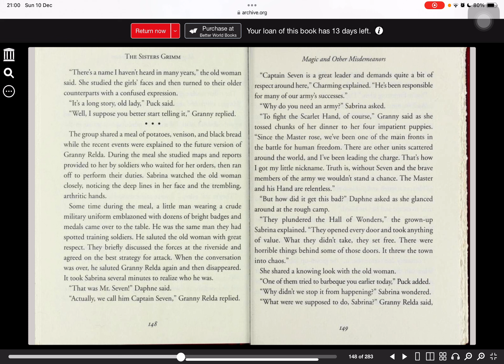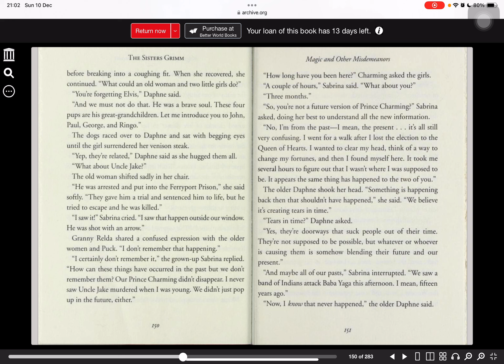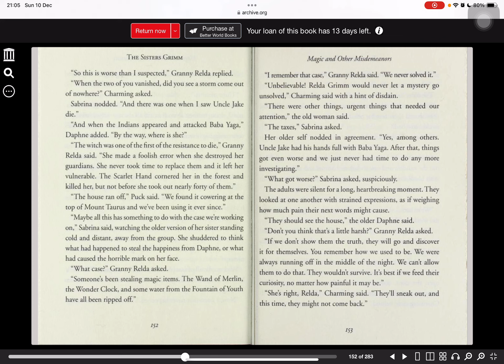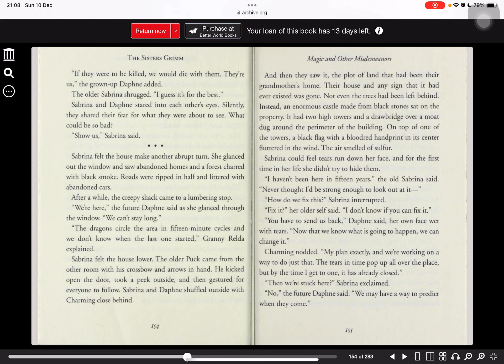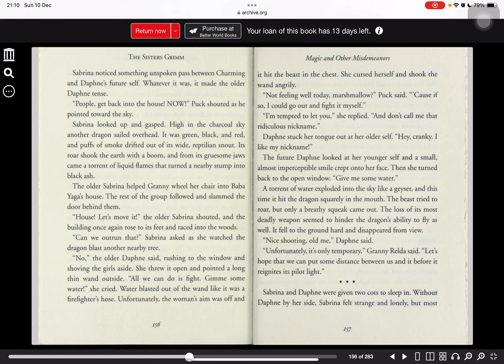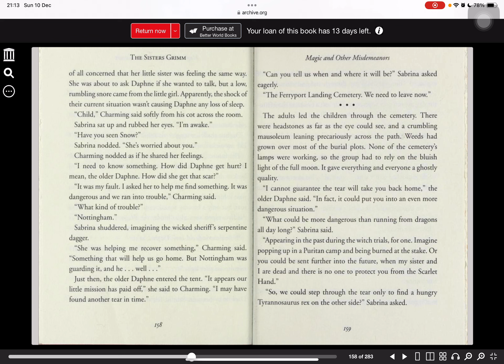Magic and Other Misdemeanors (Part 15)